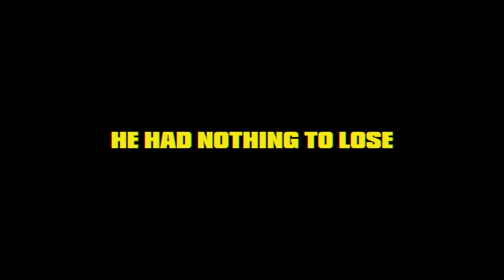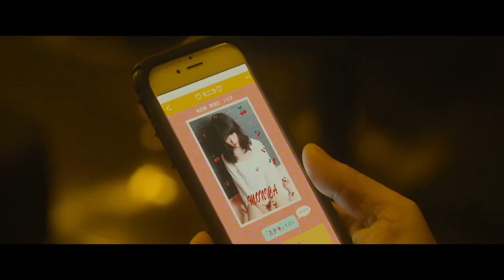First Love (2019, Japan / UK) Trailer [English Subtitles]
First Love (Hatsukoi) (2019) | Directed by Takashi Miike
Written by Masa Nakamura | Starring Becky, Bengal, Masayuki Deai

From classic 1950s sci-fi/horror to modern popcorn pulp.